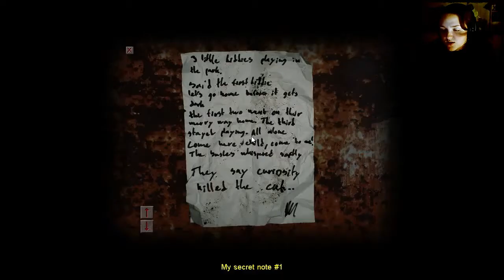Cry of Fear [#19] Rekord v umírání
Cry of Fear je psychologická hororová Half-Life modifikace, která se stane vaší noční můrou. Udává se 8mi hodinová hrací doba.

Příběh: Náš hlavní hrdina Simon se probouzí na neznámém místě a neví co se stalo.. Kolem se potulují stvoření, která jen vzdáleně připomínají lidské bytosti. Pomalu si jdeme opuštěným městem pro odpověď, ale známe otázku ?

Cry of Fear český komentář
Cry of Fear CZ/SK